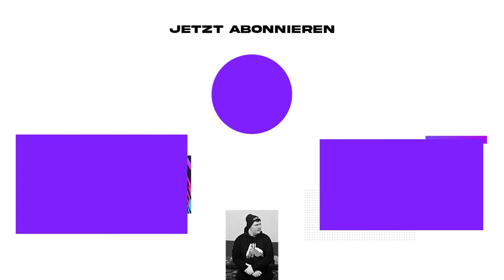REALISTISCHER UMBRUCH nach INVESTOR-ÜBERNAHME!!😍💸 Newcastle Sprint to Glory